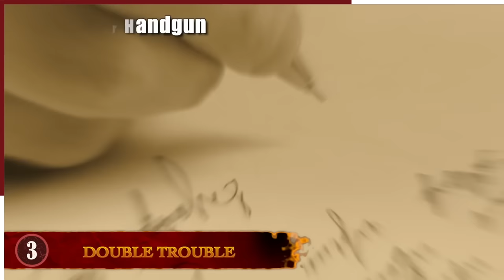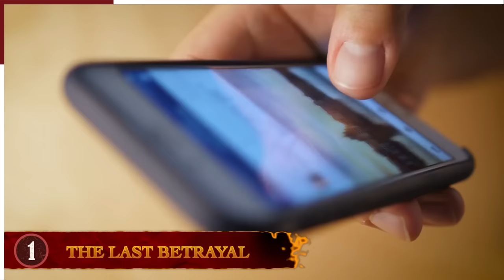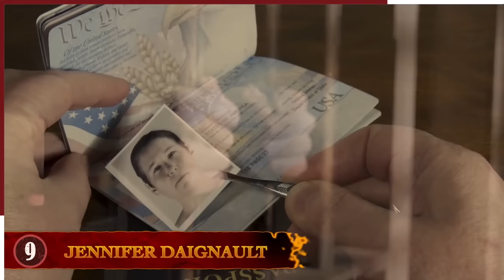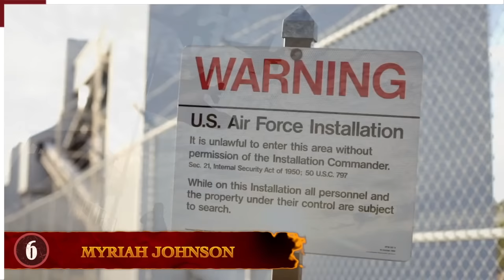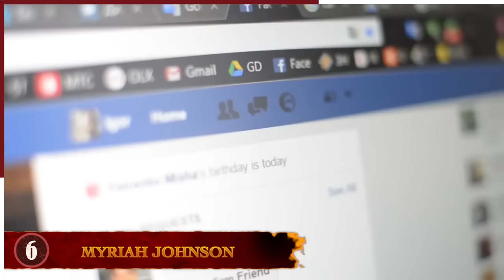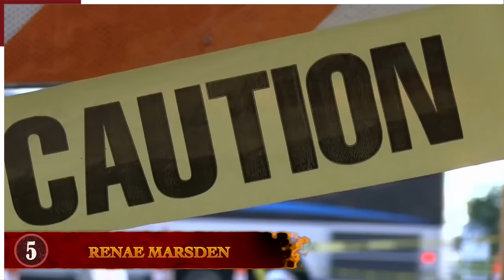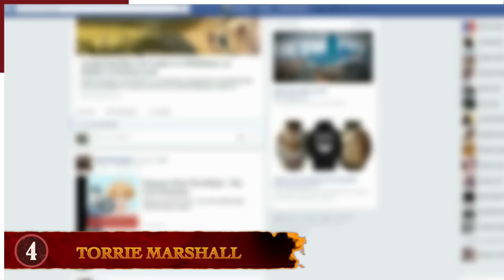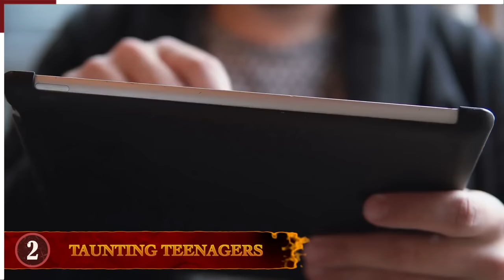The Most Bizarre Crime Stories Ever